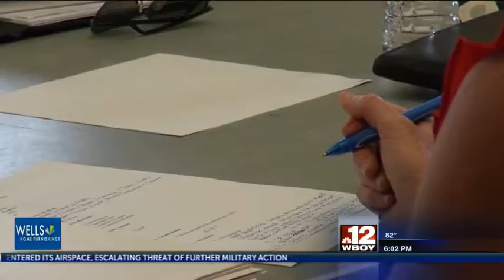Elkins Finance Committee votes to recommend compensation plan